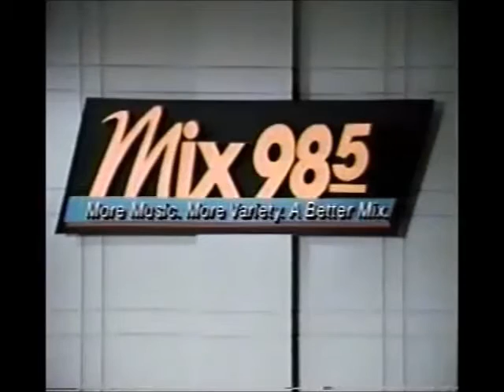WBMX 98 5 Boston MA 1992 commercial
Mix 98.5